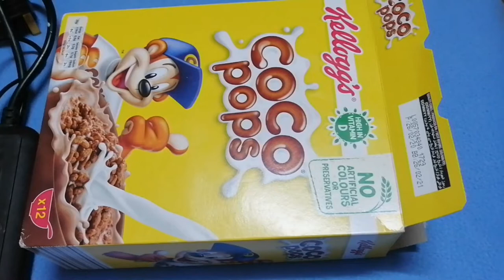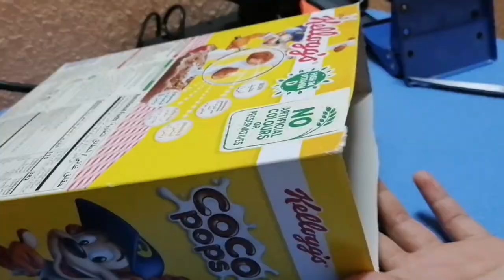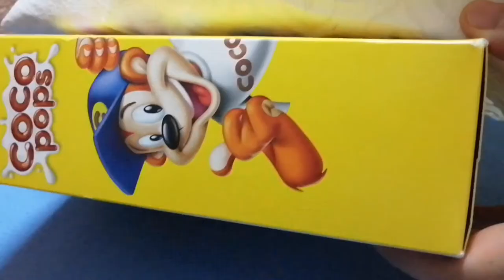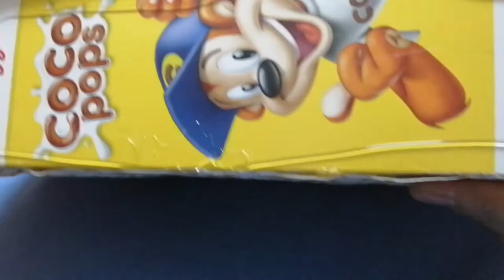GIFT BAG OUT OF CEREAL BOX/GIFT WRAPPING IDEAS (DIY)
Hello everyone salamat sa patuloy na supporta,even though wla tayong specific na topic sa ating channel. Our channel contains cooking moto vlogging daily life updates tips and tutorial adventure health benefits of fruit and vegetables and many more. Thank you so much for supporting. Gift bag out of cereal box/ gift wrapping ideas(DIY)
since Christmas is fast approaching I'll gonna give you some ideas on how to use those materials available at home.
There's no need to buy expensive just be creative!